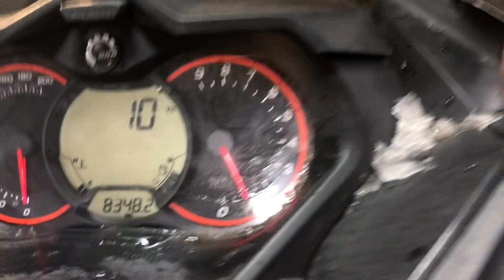17 MXZ X 850 E-Tec Rev Used Snowmobile Parts For Sale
for used parts off this bike and thousands of others